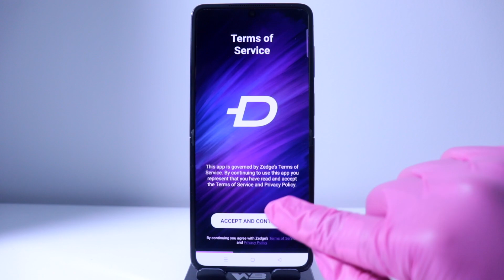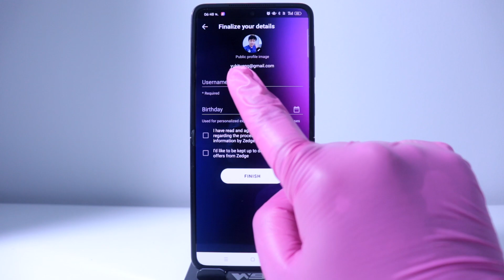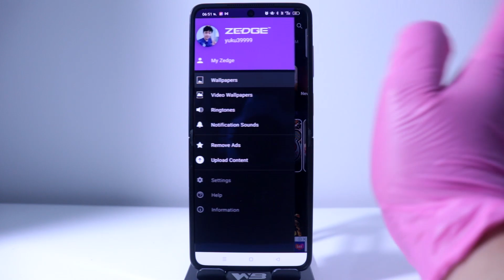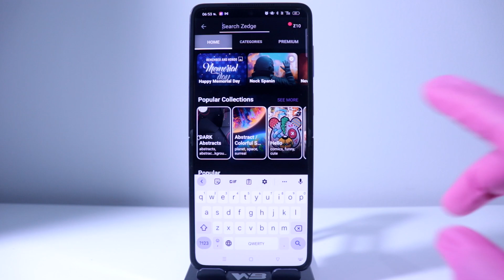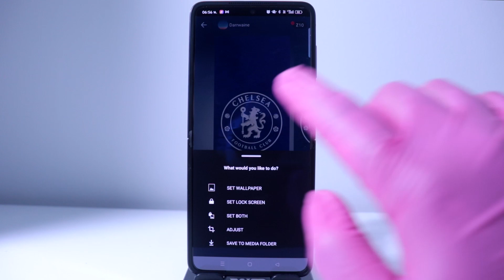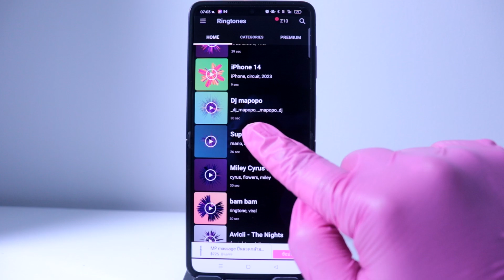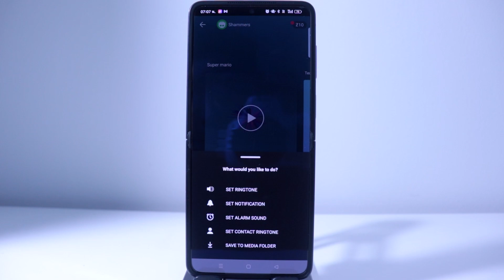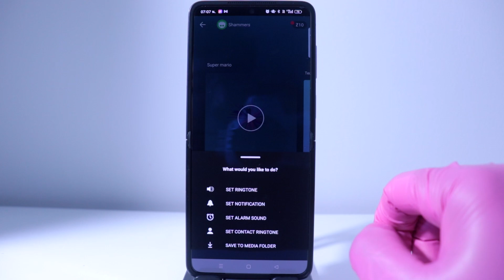วิธีเปลี่ยน พื้นหลัง เสียงเรียกเข้า เสียงเตือน เสียงปลุก ฟรี!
เป็นแหล่งที่มี รูปพื้นหลัง และเสียงต่างๆ ให้เราดาวน์โหลดมาตั้งในมือถือ เป็นรูปพื้นหลัง และเสียงเรียกเข้ามือถือ ได้แบบฟรีๆเลยนะครับ
ลิ้งก์สำหรับดาวน์โหลดแอปฯ